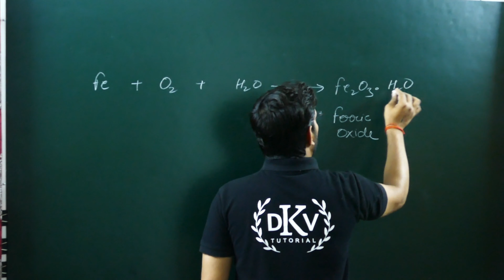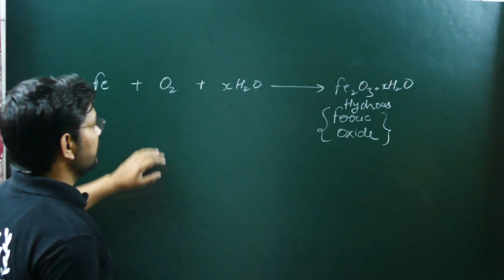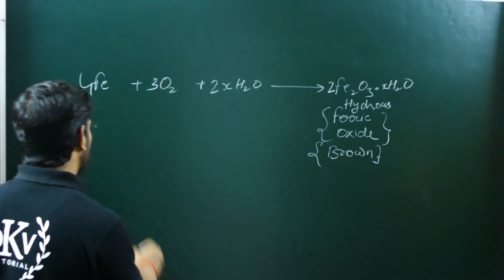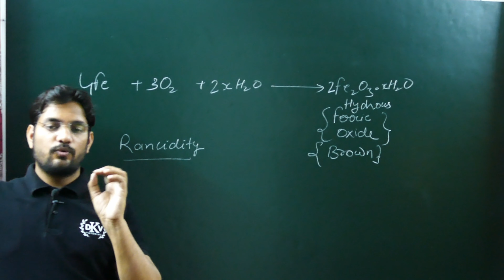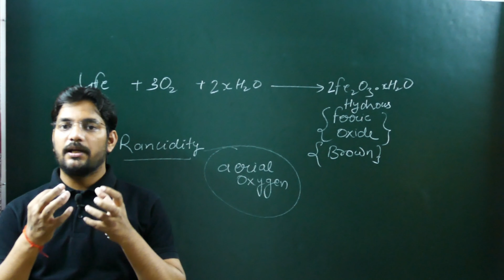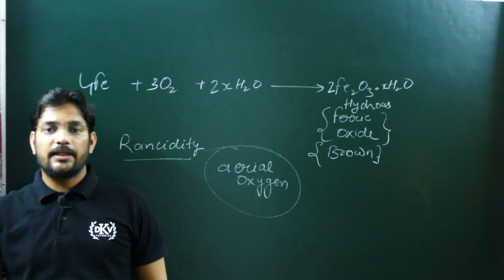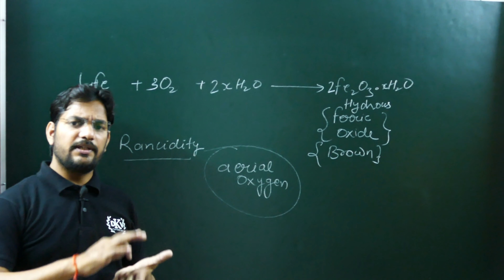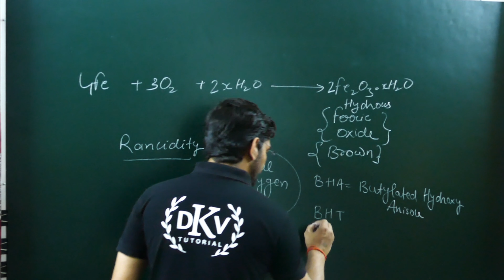RANCIDITY || CORROSION || 10 CLASS || CHEMICAL REACTIONS AND EQUATIONS || CHAPTER - 1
Electricity full chapter

10 CLASS CHEMISTRY
FULL CHAPTER